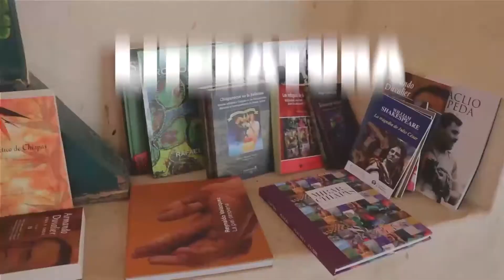Ervin Álvarez nos lleva al mundo de Bajo Eléctrico.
Continúa aprendiendo la importancia de la música a través del bajo eléctrico, empezando de cero.